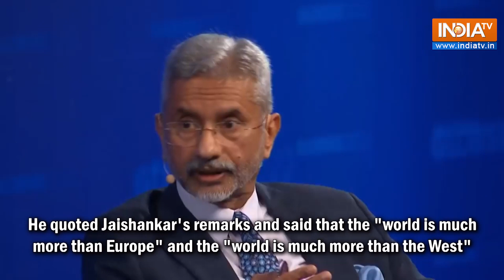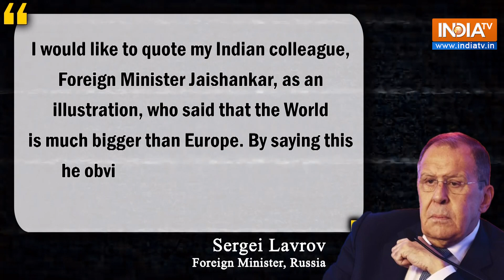Jaishankar and Russian FM Discuss Changing Global Order | Lavrov says "World is bigger than Europe"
Russian Foreign Minister Sergei Lavrov finds inspiration in Indian EAM Jaishankar's perspective amid global shifts. Lavrov echoes Jaishankar's assertion that 'the world is much more than Europe' and 'much more than the West,' emphasizing a broader view of the evolving global order. Lavrov shared these insights at the Primakov Readings IX International Forum in Moscow, mirroring Jaishankar's stance on India's oil imports during the Ukraine conflict, expressed at the Globsec 2022 Forum in Bratislava, Slovakia.